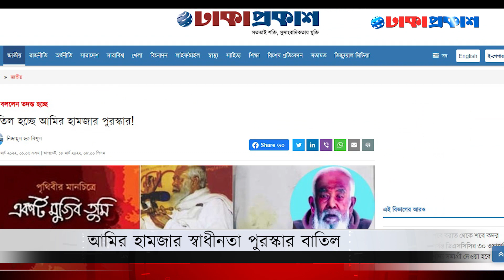রাতের নিউজ ফ্ল্যাশ (১৮ মার্চ ২০২২)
১. ৩ দিন পর করোনায় প্রাণ গেল ২ জনের
টানা তিন দিন মৃত্যুশূন্য থাকার পর দেশে গত ২৪ ঘণ্টায় করোনাভাইরাসে আক্রান্ত হয়ে দুই জনের মৃত্যু হয়েছে। এর আগে মঙ্গল, বুধ ও বৃহস্পতিবার করোনায় মৃত্যুহীন ছিল বাংলাদেশ। এ নিয়ে করোনায় দেশে মোট মৃতের সংখ্যা বেড়ে দাঁড়াল ২৯ হাজার ১১৪ জন। গত ২৪ ঘণ্টায় নতুন রোগী আক্রান্ত শনাক্ত হয়েছেন ১০৮ জন। এ নিয়ে দেশে মোট শনাক্ত রোগীর সংখ্যা দাঁড়ালো ১৯ লাখ ৫০ হাজার ৪৬৫ জনে।
২. আমির হামজার স্বাধীনতা পুরস্কার বাতিল
সমালোচনার মুখে মো. আমির হামজাকে দেওয়া স্বাধীনতা পুরস্কার বাতিল করা হয়েছে। সাহিত্যে স্বাধীনতা পুরস্কারের জন্য মনোনীত আমির হামজার নাম বাদ দিয়ে শুক্রবার সংশোধিত তালিকা প্রকাশ করেছে মন্ত্রিপরিষদ বিভাগ। এর আগে গত ১৫ মার্চ ‘স্বাধীনতা পুরস্কার ২০২২’ এর তালিকায় সাহিত্যে মরহুম মো. আমির হামজার নাম ঘোষণা করা হয়। পুরস্কার ঘোষণার পর আমির হামজার পরিচয়, যোগ্যতা নিয়ে প্রশ্ন উঠে।
৩. ৫ কোটি মানুষ টিসিবি পণ্যের সুবিধা পাবে
আসন্ন রমজান উপলক্ষে এক কোটি পরিবারের কাছে ফ্যামিলি কার্ডের ভিত্তিতে (ট্রেডিং করপোরেশন অব বাংলাদেশ) টিসিবির পণ্য বিক্রির সিদ্ধান্ত নিয়েছে সরকার। ২০ মার্চ থেকে সারাদেশে এই পণ্য বিক্রি করা হবে বলে জানিয়েছেন বাণিজ্যমন্ত্রী টিপু মুনশি। তিনি বলেন, এক কোটি নিম্ন আয়ের পরিবারের মধ্যে জেলা প্রশাসনের মাধ্যমে ফ্যামিলি কার্ডের ভিত্তিতে টিসিবির পণ্য বিক্রি ও বিতরণের কার্যক্রম শুরু হচ্ছে। প্রতি পরিবারে পাঁচজন সদস্য হলে মোট পাঁচ কোটি মানুষ এই সুবিধা ভোগ করবে।
৪. ২০০ টাকায় ঢাকায় থাকতে পারবেন প্রবাসী কর্মীরা
প্রায় ১৪০ কাঠার জমিতে বিদেশগামী এবং বিদেশ থেকে ফেরত আসা কর্মীদের জন্য সাময়িক আবাসস্থলের উদ্বোধন করেছেন প্রবাসী কল্যাণ ও বৈদেশিক কর্মসংস্থান বিষয়ক মন্ত্রী ইমরান আহমদ। এখানে ২০০ টাকা দিয়ে প্রবাসী কর্মীরা রাত্রিযাপন করতে পারবেন। প্রবাসী কল্যাণ মন্ত্রণালয়ের অধীনে ওয়েজ আর্নার্স কল্যাণ বোর্ড এটি নির্মাণ করেছে। এর নাম দেওয়া হয়েছে বঙ্গবন্ধু ওয়েজ আর্নার্স সেন্টার।
৫. দানা শস্যের জাহাজ আটকে রেখেছে রাশিয়া
রাশিয়া এবং ইউক্রেন দুই দেশই ইউরোপ এবং আফ্রিকায় প্রচুর পরিমাণে গম রপ্তানি করে। এবছর তা করতে দিচ্ছে না রাশিয়া। কৃষ্ণসাগরে সমস্ত দানাশস্য বোঝাই জাহাজ তারা আটকে রেখে দিয়েছে। পানামার পতাকা লাগানো দুইটি জাহাজ ব্লক ভেঙে যাওয়ার চেষ্টা করলে রাশিয়ার নৌবাহিনী তাদের উপর গুলি চালানোর অভিযোগ উঠেছে। রাশিয়া অবশ্য তাদের বিরুদ্ধে ওঠা অভিযোগ ইউক্রেনের দিকে ঘুরিয়ে দিয়েছে। তাদের বক্তব্য, ইউক্রেনের নৌবাহিনী সমুদ্রে মাইন বিছিয়ে রেখেছে। জাহাজ চলাচল করলে যে কোনো সময় দুর্ঘটনা ঘটতে পারে। সে কারণেই তারা জাহাজগুলিকে আটকে রেখেছে।
৬. এভাবে ম্যাচ হেরে নিগারের আফসোস
তীরে এসে তরি ডুবিয়ে হতাশায় নিমজ্জিত নিগার সুলতানারা। উইন্ডিজকে বাগে পেয়েও ধরাশায়ী করতে পারেননি। অল্পের জন্য হাত ফসকে বের হয়ে গেছে হার মেনেছে মাত্র ৪ রানে। আগে ব্যাট করে ৭০ রানে উইন্ডিজের ৭ উইকেট তুলে নেয়ার পর শেষ ৩ উইকেটে যোগ করে আরো ৭০ রান। পরের এই ৭০ রানই বাংলাদেশের কপাল পুড়ে। বাংলাদেশও ৮৫ রানে ৭ উইকেট হারিয়েছিল। শেষ ৩ উইকেটে যোগ করে ৪১ রান। শেষের দিকে নাহিদা চেষ্টা করেছিলেন কিন্তু তাতে সফল হতে পারেননি। এমন ম্যাচ হাত ছাড়া হয়ে যাওয়াতে পরপর দ্বিতীয় ম্যাচেও জয় প্ওায়া হয়নি। আফসোসে পুড়ছেন অধিনায়ক নিগার সুলাতান।